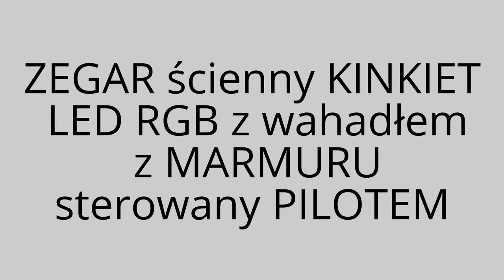ZEGAR ścienny KINKIET LED RGB z wahadłem sterowany PILOTEM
KINKIETY i  ZEGARY   LED  RGB  o powierzchni z  kryształów  soli kamiennej ,transparentnego naturalnego onyksu i marmuru.

 Podświetlenie kinkietów i zegarów  sterowane jest PILOTEM  którym możesz wybrać :
 16 zaprogramowanych kolorów - w tym biały, programy dynamicznej zmiany kolorów, regulację jasności i szybkości, włączanie i wyłączanie.

 ZAPRASZANY do zakupu.

WALL LAMPS  CLOCKS and LED RGB with an area of salt crystals, transparent natural onyx and marble.

Highlighting wall lamps and clocks controlled by a remote control which you can select:
16 preset colors - including white, programs dynamically change color, adjust brightness and speed. turning on and off.

Welcome to buy.

Uhren Wandlampen und LED RGB mit einer Fläche von Salzkristallen, transparent Natur Onyx und Marmor.

  Hervorhebung Wandlampen und Uhren durch eine Fernsteuerung, die Sie auswählen können, gesteuert:
  16 voreingestellte Farben - einschließlich Weiß, Programme dynamisch ändern Farbe, Helligkeit und Geschwindigkeit. Ein- und Ausschalten.

  Fühlen Sie sich frei zu kaufen.

Music "Sun Drumming", the contractor Medwyn Goodall (Google Play • eMusic • iTunes).